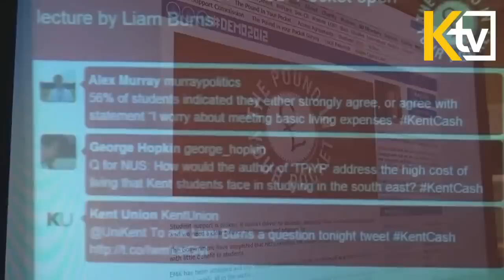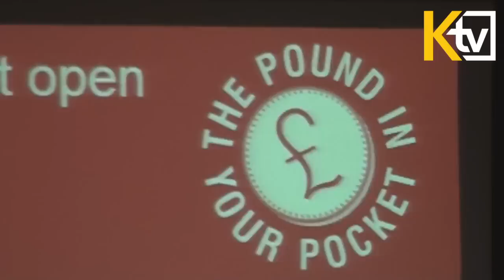NUS President Guest Lecture - 'The Pound in your Pocket'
Coverage and interview from Liam Burns (National Union of Students President) talks about NUS's latest initiative 'Pound in your Pocket'. Featuring newly elected NUS Welfare officer and ex Kent Union Welfare Officer Colum McGuire.

Filmed by  Alec Cockram & Barnaby Chadwick
Edited by Alec Cockram & Tom Turner